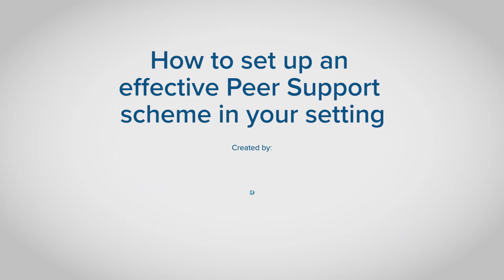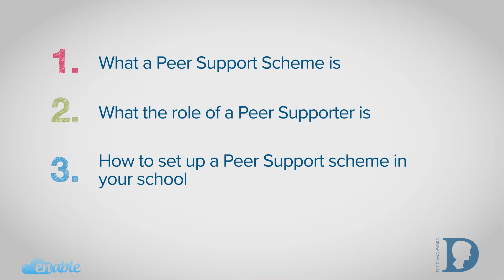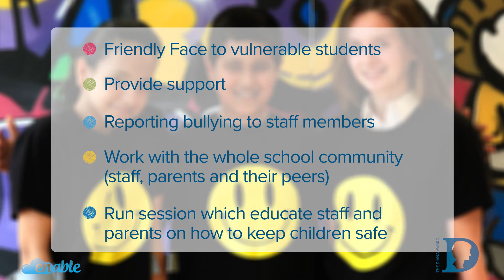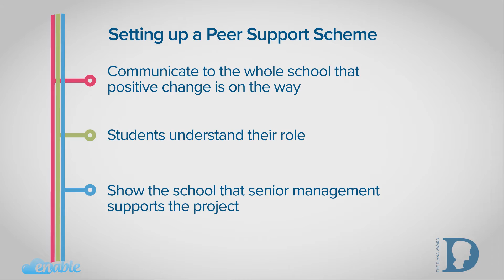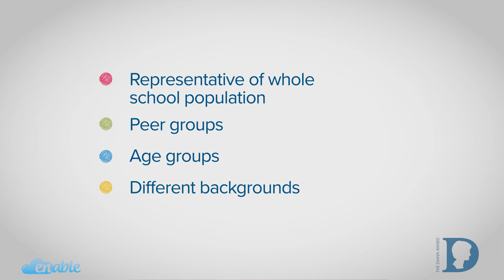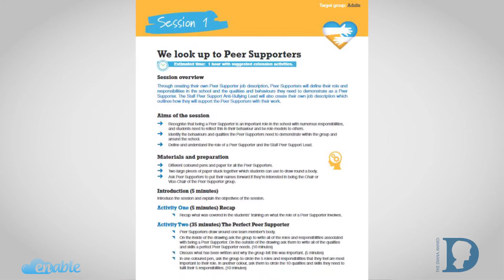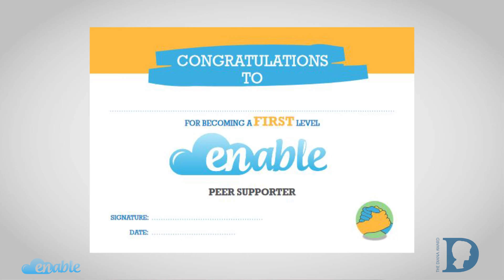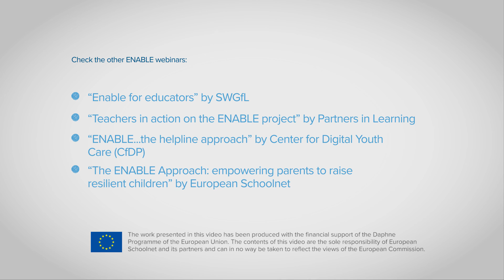How to set up an effective Peer Support scheme in your setting (by The Diana Award)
ENABLE (European Network Against Bullying in Learning and Leisure Environments) aims to tackle bullying in a holistic way, helping young people exercise their fundamental rights in the home, school, class and community (i.e. peer group).

Using a unique approach that combines social and emotional learning (SEL) with Peer Support, the ENABLE team strives to provide school staff with the skills, knowledge and confidence that can help them establish an effective student Peer Support scheme in their schools and develop their students’ social and emotional skills.

To find out more about the project, go to the project